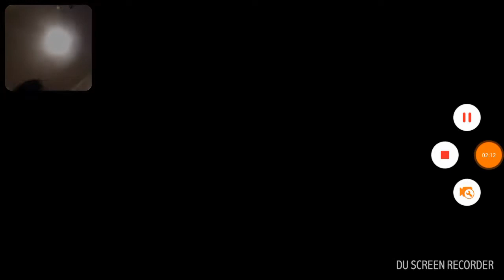Geometry dash word game play part 3 (gone wrong)